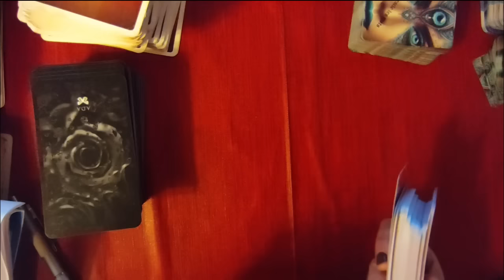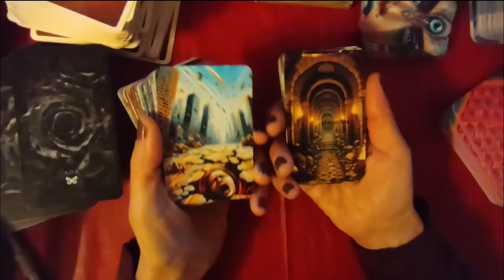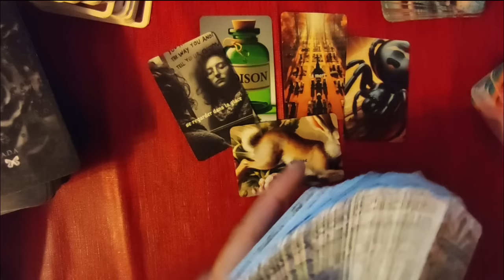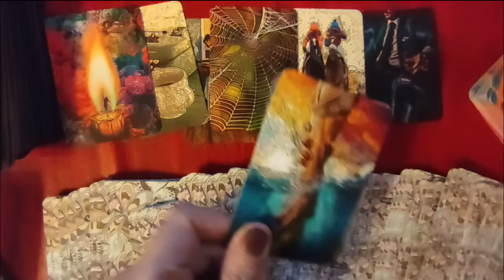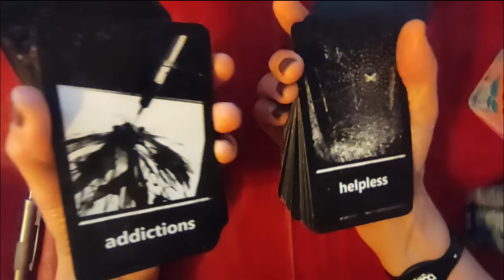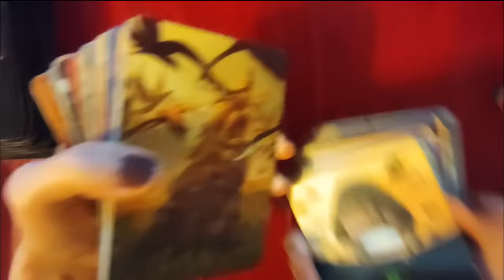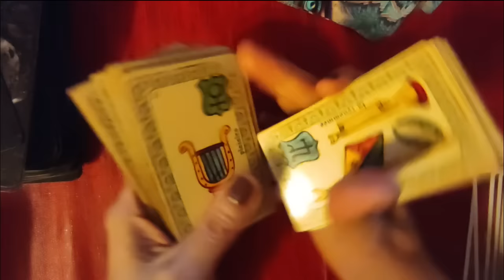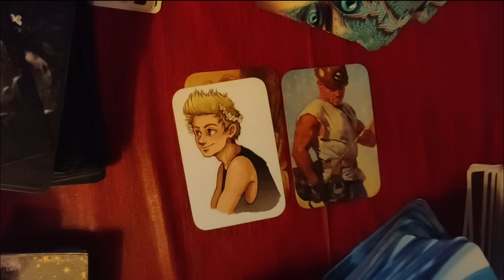🃏 200 Gaby au jeu de la vérité -Jeu de Kate, allusions de l´univers, Belline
tirage 🃏 200 Gaby au jeu de la vérité
Jeu de Kate, allusions de l´univers, portraits, Magic Mirror, Belline,

=== chapitres
00:00 générique
00:13 introduction
01:53 tirage no. 1
04:04 tirage no. 2
07:13 tirage no. 3
11:21 tirage no. 4
13:56 tirage no. 5
17:07 tirage no. 6
18:58 tirage no. 7
21:55 tirage no. 8
26:23 tirage no. 9
28:53 tirage no. 10
31:10 fin, générique
►chaîne de secours:
 ► Apprendre la cartomancie, c´est facile!